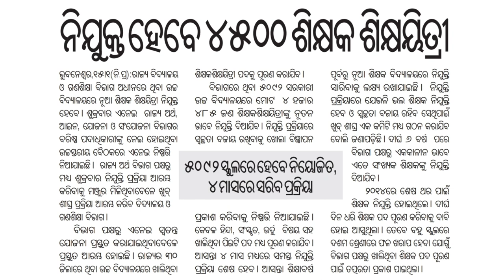ଏମିତି ସୁଯୋଗ ଆଉ ଆସିବ ନାହିଁ Contract Teacher Recruitment-2021 PET !! How to crack contact teacher exam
This Video About For : ଏମିତି ସୁଯୋଗ ଆଉ ଆସିବ ନାହିଁ Contract Teacher Recruitment-2021 PET